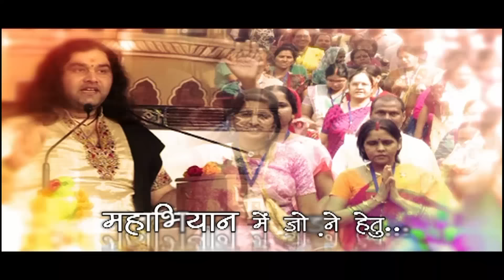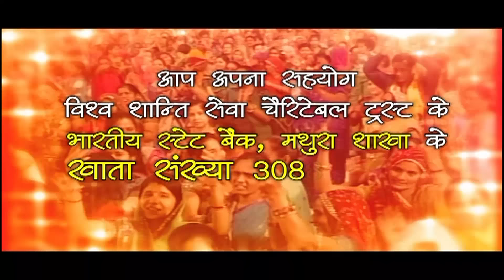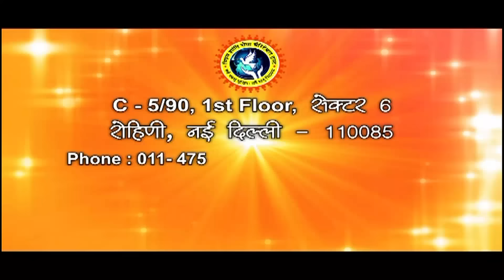"Shri Devkinandan Thakur ji maharaj || New Jersey, USA Epi 03 || Shrimad Bhagwat katha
"Shri Devkinandan Thakr ji maharaj ||  Shrimad Bhagwat katha ||  New Jersey, USA Epi 03  || SHRI DEVKINANDAN THAKUR JI MAHARAJ

Copyright : DevkinandanJiMaharaj